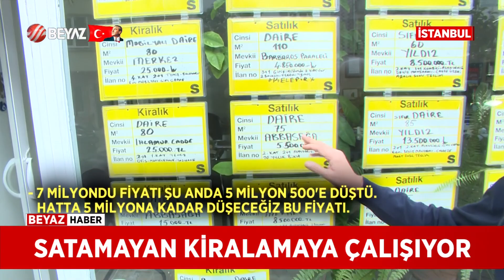BEYAZ HABER 15 ARALIK 2023